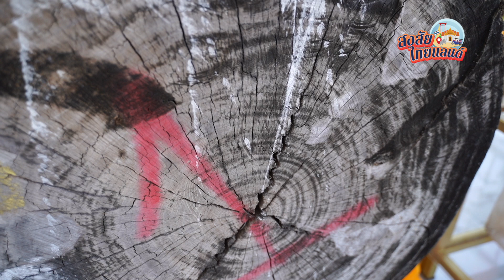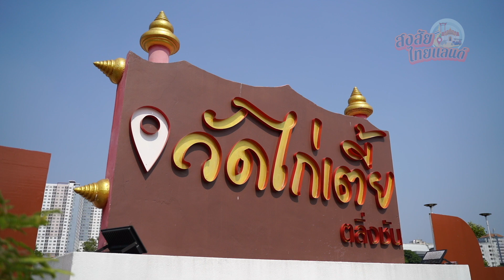ความอาถรรพ์เสาไม้ศักดิ์สิทธิ์ | วัดไก่เตี้ยตลิ่งชัน | เรื่องเล่าหลากตำนาน | PLOT MADEE TV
PLOT MADEE TV Thailand story
รับชมเพื่อความบันเทิง

เสาไม้ศักดิ์สิทธิ์ ใน วัดไก่เตี้ยตลิ่งชั่น เสาต้นนี้อะนะครับผมเองไม่แน่ใจว่าเป็นไม้ตะเคียนหรือเปล่านะครับ แต่มีเรื่องเล่า จาก พี่วิน ผู้เป็นโยมอุปัฏฐาก ของพระอาจารย์โชคดี นะครับ เล่าให้ผมฟังว่า มีชาวบ้านแถวระแวงนี้อะนะ (ขออนุญาตไม่เอ่ยชื่อละกันครับ) พอดีเค้าทำการจัดงานเลี้ยงกัน ก็ต้องแต่ชุดไทย เพื่อเข้าไปร่วมงาน แกไม่มีชุดไทยครับ ก็เลยมาจุดธูป บอกเจ้าแม่ ครับว่า ขอชุดไปใส่ในงานหน่อย เห็นเจ้าแม่มีชุดเยอะ แล้วก็มาเลือกเอาชุดสวยๆไป ครับ

เท่านั้นแหละครับ ตกกลางคืน สักช่วง4-5ทุ่มได้ แก รีบวิ่งเอาชุดมาคืน ที่วัดเลยครับ  แล้วแกก็มาเล่าให้ทางพี่วินฟังอะนะครับ ว่า ตอนกลางคืน เอาชุดไปแขวนไว้ ยังไม่ได้เอาไปใส่เลย แกหลอนครับ ได้กลิ่นน้ำอบไทยหอมๆ
ได้ยืนเสียงประหลาดๆ เหมือนมีคนเดินไปเดินมา แล้วก็หลอนครับ เห็นผู้หญิงชุดไทย มานั่งอยู่ที่มุมในบ้าน พอแกจะหลับๆ ก็เหมือนมีอะไรสะกิดให้ตื่น แล้วแกก็ผวาจนหลอน เห็นเป็นผู้หญิงชุดไทยอยู่ปลายเตียง
เท่านั้นแหละ ครับ แกก็รีบขอขมา ไหว้อะไรไปมั่ว แล้วก็เอาชุดมาคืนเจ้าแม่ ในเวลาดึกของคืนนั้นเลยครับ

และนี้ก็เป็นเรื่องเล่าแปลกๆ จากพี่วินที่มาเล่าสู่กันฟังอีกทีนะครับ

ประวัติเสาต้นนี้อะนะครับ พระอาจารย์โชคดีได้เล่าให้ผมฟังว่า เดิมทีเดียวทางเจ้าของเดิมเค้าไปรับซื้อเสามาเพื่อจะทำการแปลรูปครับ แต่พอจะทำการชำแหละ ก็เกิดไฟฟ้าดับ เป็นอย่างนี้อยู่หลายครั้ง ก็เกิดเรื่องแปลกๆทุกครั้งที่จะทำการตัดเจ้าของเสา มีอยู่วันครับไฟดับอีกแล้วก็เกิดหมาที่โรงงานเห่าหอน เขาก็เชื่อว่าเสาต้นนี้ต้องมีอะไรแปลกๆแน่

 เขาเลยทำการนำมาถวายให้วัดครับ ที่นี้ทางวัดก็ประชุมกัน ครับว่า จะนำไปแกะเป็นพระพุทธรูปให้คนกราบไหว้เป็นพุทธบูชา แต่อีกเสียงหนึ่ง ทางชาวบ้านก็บอกว่าอย่าเลย เอาไว้แบบนี้แหละ   เผื่อเจ้าแม่จะให้โชคให้ลาภ กับคนที่มาไหว้  ทางวัดก็เลยไม่ขัดศัทธา ก็เลยไว้ให้เป็นที่สัการะบูชาอย่างที่เห็นครับ ก็มีคนมาขอโชคลาภก็ ถูกรางวัลกันบ่อย แล้วก็นำของมาแก้บนตามที่ได้ขอไว้ อย่างที่ทุกท่านเห็น

เอาละครับอันนี้ก็เป็นความเชื่อ ความศัทธาของแต่ละบุคคล  ถ้าท่านใดมาที่วัดไก่เตี้ย ตลิ่งชั่น ก็มาขอโชคลาภดูนะครับ มีสิ่งศักสิทธิ์ที่สำคัญมากมายในสถานที่ศักสิทธิ์แห่งนี้

Thailand story